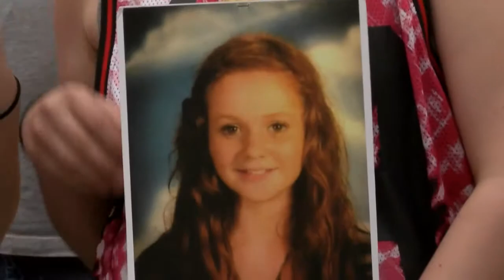Anti-bullying vigil held to raise awareness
LAFAYETTE, Ind. (WLFI) - A vigil was held Thursday evening on the Tippecanoe County Courthouse lawn in support of an anti-bullying petition.